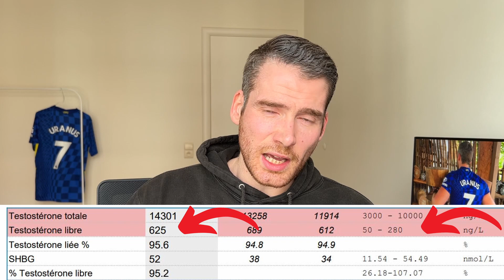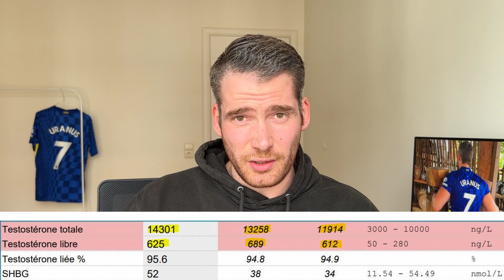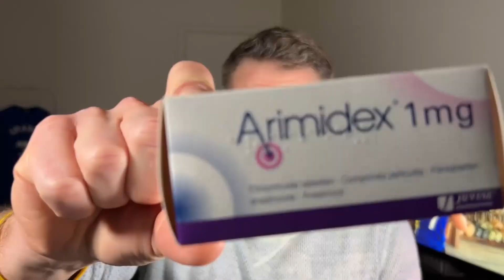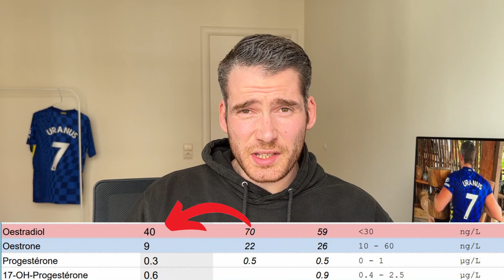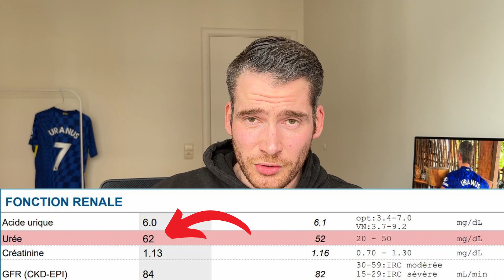This is not TRT anymore – Latest lab work, testosterone high responder?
I have been on testosterone replacement therapy for 6 years and a total 8 years on hormonal replacement therapy. Here is my lab work on 125mg of testosterone enanthate per week.